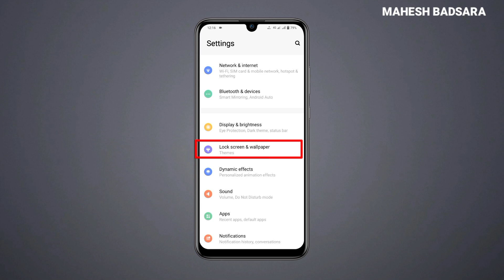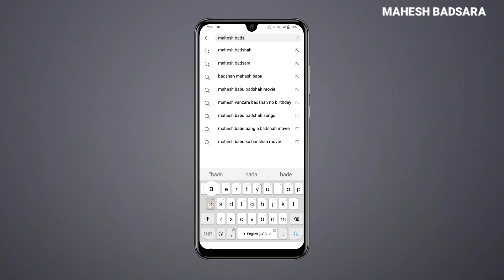Home screen layout locked Vivo Y20G | home screen layout locked kaise hataye | Mahesh jat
Home screen layout locked Vivo Y20G || home screen layout locked kaise hataye

QUERIES SOLVED
home screen layout is locked
Vivo y20g
how to fix home screen layout is locked
home screen layout is locked kaise hataye vivo y20g
vivo home screen layout setting
home screen layout is locked ko unlock kaise kare